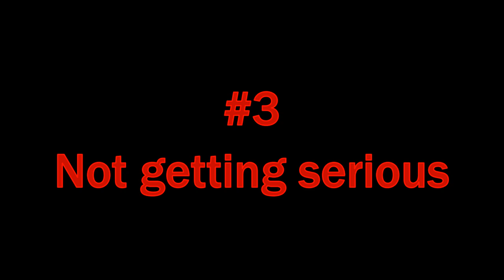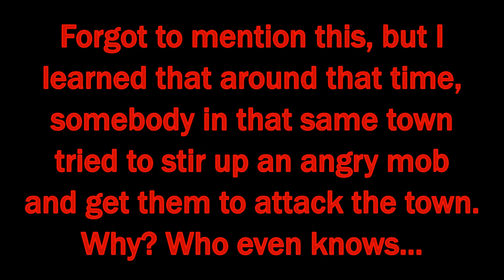My 5 Biggest Regrets of the last 10 years (2014-2024)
( ORIGINALLY UPLOADED ON AUG 23, 2024 )

It's been 10 years since I joined YouTube, and while the journey has been absolutely amazing, and while I am excited for the future of this channel, as well as the beginning of what will hopefully be a very successful writing career alongside it (which didn't start up until AFTER I made this video, hence why I didn't bring it up at all), there have been a lot of bumps in the road.

Very rarely have I gone out of my way to cause anybody harm. Usually, I'm reacting to the aftermath of situations involving other people and their misdeeds against me, or those I hold dear. It's just in my nature as a Guardian.

But unfortunately, a lot of the time, I go about handling these situations in the complete wrong way, and it sometimes has led to the situation becoming worse. In some cases, even dangerous (looking at you, Eagar and Springerville; You may be the setting of my first book, but you're still not getting off the hook that easily).

So, as we prepare to head into a new chapter together, where fun, excitement, and entertainment for all awaits, let's look back on these last 10 years and go over my 5 biggest regrets of the past decade.

And for those of you wondering, not embracing my writing skills sooner would be another addition to the honorable mentions. I could've made a fortune off this skill of mine and been away from all this crap before it could even begin years ago, and I am ashamed it took me this long to embrace this natural skill I've always had.

I recorded the Fallout 4 gameplay footage myself.